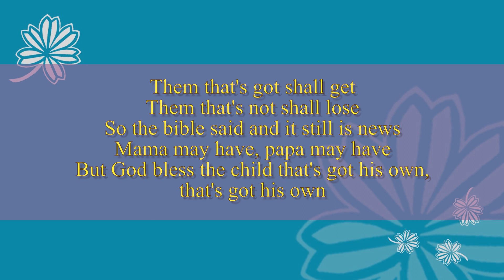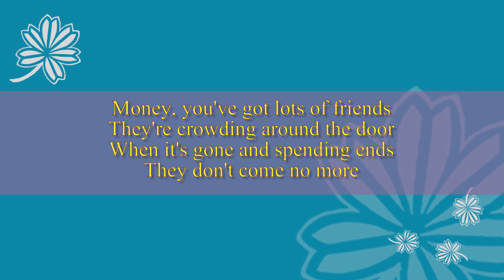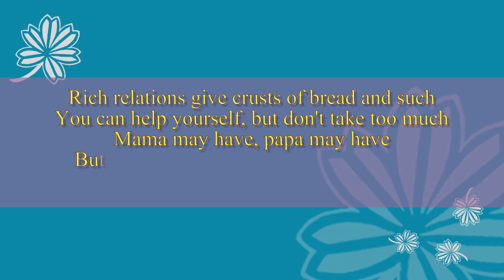God Bless The Child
Composed by Arthur Herzog Jr and Billie Holiday.
Words and music to Sing along.
From the Ultimate Jazz Fakebook.